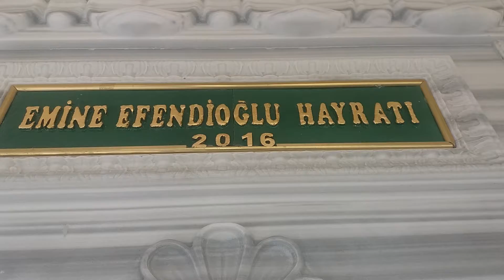Asım Kocabıyık Camii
Bu camiin bir çeşmesi  ve şadırvan ları var.
Çok güzel.